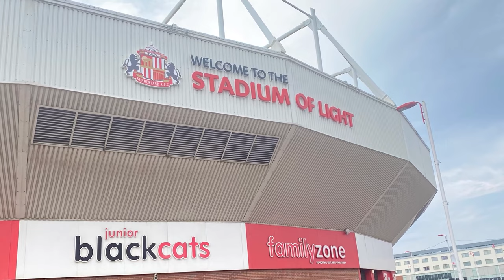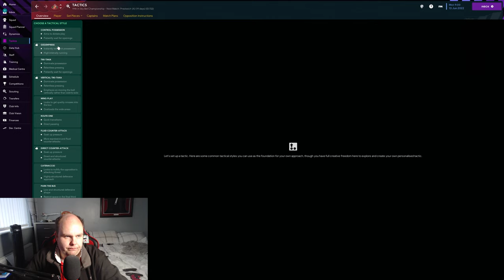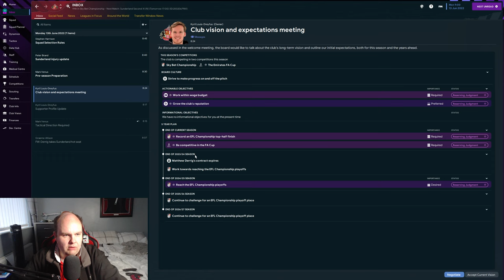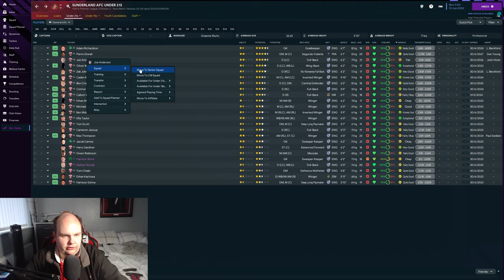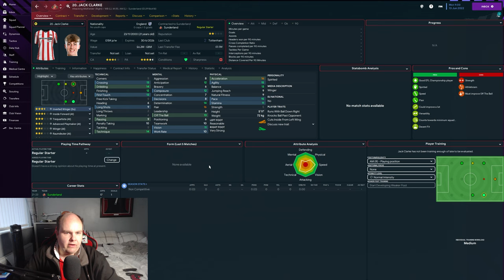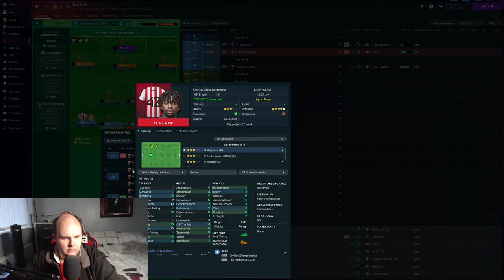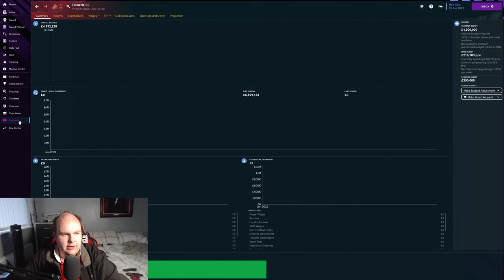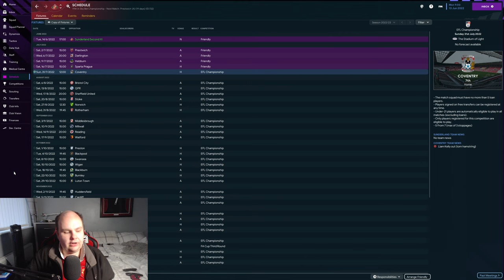FM23 Lets Play - Rebuilding Sunderland - S1 #1 - WE ARRIVE - Football Manager 2023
In this FM23 lets play we are Rebuilding Sunderland as we look to take them back into the Premier League & more on Football Manager 2023

My Equipment:

Microphone: Samson C01U Pro
Webcam: Logitech C920 HD Pro Webcam
Light: Elgato Keylight
Editing Software: Adobe Premiere Pro
PC Specs:

CPU: AMD Ryzen 7 3800X 8-Core Processor
GPU: GeForce RTX 3060 6GB
RAM: 16GB
SSD: Seagate BarraCuda 2TB